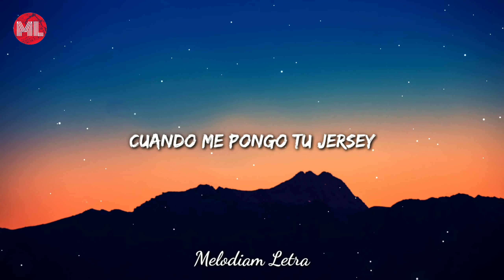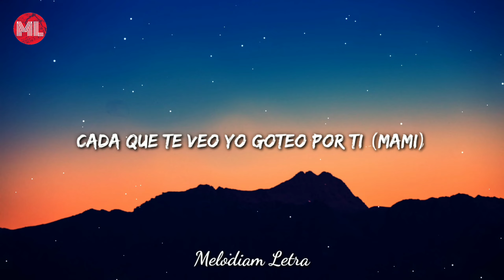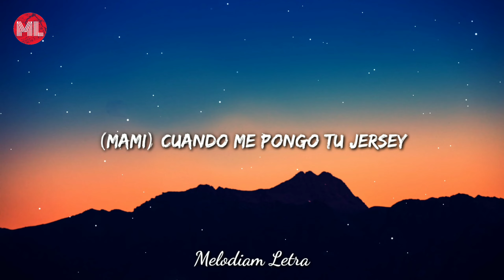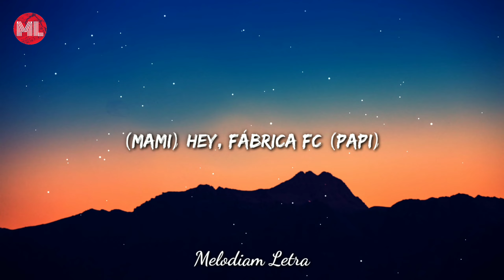Ghetto Kids, Kenia OS, Malo - Toketeo (Letra / Lyrics)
Letra / Lyrics :

Hey
Ghetto Kids
Ghettos Kids
K OS
K OS
Hey, Malo
Jeje

Como te mueves va a matarme
Quiero llevarte pa’ otra parte
Juro me muero por tocarte
Eso lo vuelvo interesante

Tú me haces sentir tan sexy
Cuando me pongo tu jersey
La nota me pone crazy
Termino encima de ti

Yeh

La baby quiere toketeo
(Toketeo)
Sateo, goteo, perreo
(Yeh-yeh)

(Toketeo)
Sateo, goteo, perreo
(Ajá)

Ay, papi quiero toketeo
(Toketeo)
Sateo, goteo, perreo
(Yeh-yeh)

(Toketeo)
Sateo, goteo, perreo

Hey

Mami doggy style a lo Snoop Dogg
A lo Bob Marley cuando fumo
Tú estás fuera de lugar como en fútbol
Ponme la correa como Pluto

Ah
Me matas, guarda luto
Ese bikini mini mini baby diminuto
Tú podrías estar aquí y te cobro por minuto
Porque la forma en que tú te mojas la disfruto

Cada que te veo yo goteo por ti
Si quieres sateo
Te secuestro, no te suelto de aquí

(Wah-wah)
(Mami)
Si quieres sateo
(Mami)
(Mami)

Yah
(Toketeo)
Sateo, goteo, perreo
(Papi)

(Toketeo)
Sateo, goteo, perreo
(Ajá)

(Toketeo)
Sateo, goteo, perreo
(Yeh-yeh)

(Toketeo)
Sateo, goteo, perreo

Te tengo sudando frío
Ay, qué lío
Si me baja la mano al tobillo
Si rebota lo tuyo con lo mío
Sólo llama si quieres repetirlo
Raca-taca, él siempre me marca
01-800 me pongo bellaca
Lo llevo a la lona si la baby ataca
Tú lo que quieres es chaca-chaca

Hey
Yah

(Toketeo)
Sateo, goteo, perreo
(Yeh-yeh)

(Toketeo)
Sateo, goteo, perreo
(Ajá)

(Toketeo)
Sateo, goteo, perreo
(Yeh-yeh)
(Perreo, perreo)

(Toketeo)
Sateo, goteo, perreo

(Mami)
Hey, Fábrica FC
(Papi)
K OS, bebé
(Mami)
(Papi)
Ghetto Kids
(Mami)
(Papi)
(Mami)
Hey, Malo, jeje
(Papi)

Mami